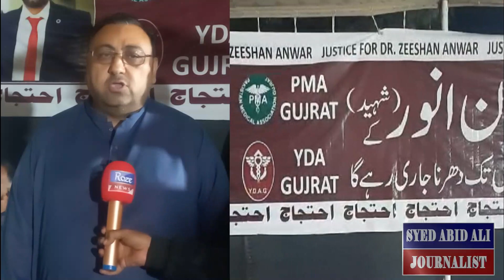Gujrat Main Doctor Ki Jan Kaise Gyi | Dc Office Doctors Ka Dharna | Haji Nasir Ka Doctors Sath Dhrna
Gujrat Main Doctor Ki Jan Kaise Gyi | Doctors Ka Dharna | Haji Nasir Doctors K Sath Dharna Main | Syed Abid Ali Journalist